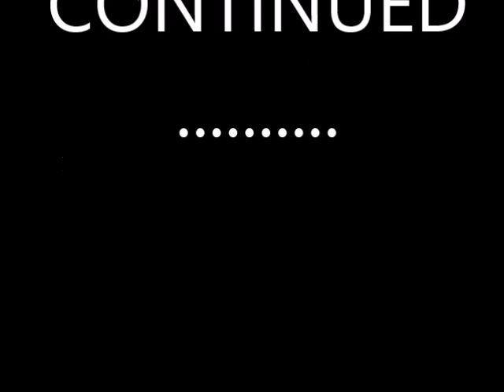InvincibleLincoln Solution Part 2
Part 2 of the solution for the world.